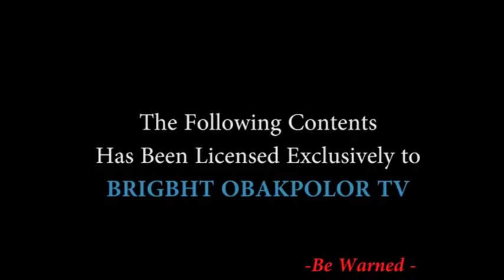LATEST BENIN MOVIES: Must Watch Movies from Bright Obakpolor TV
LATEST BENIN MOVIES: Must Watch Movies from Bright Obakpolor TV. We pick the best scenes from our trending Benin movies. to get our latest updates. Enjoy!